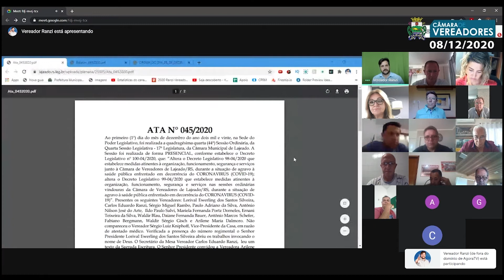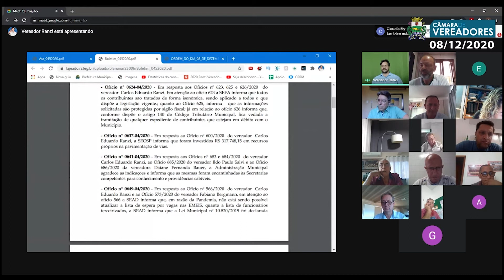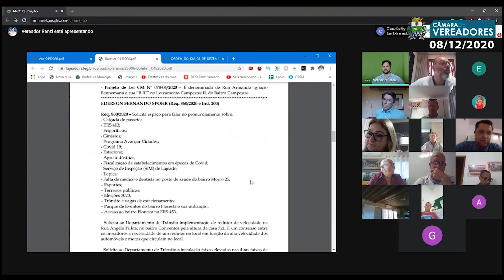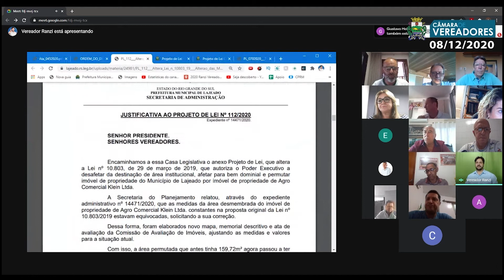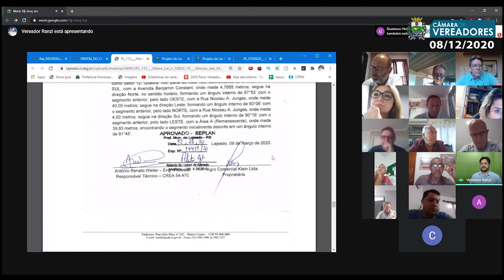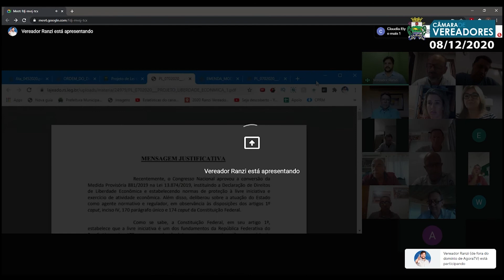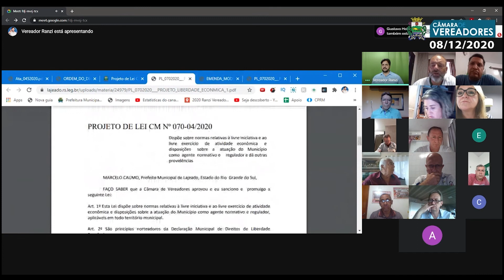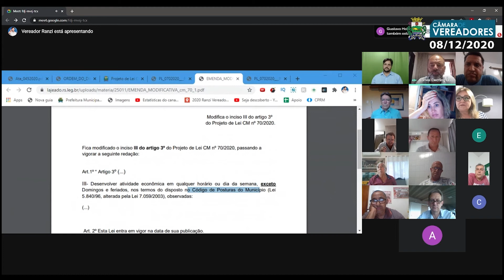Sessão Ordinária da Câmara de Vereadores de Lajeado - 08/12/2020